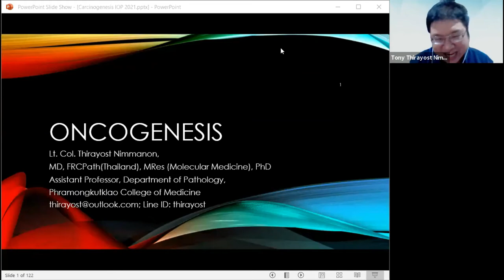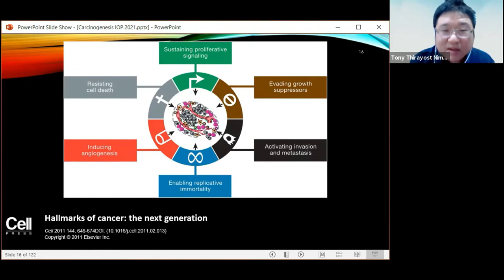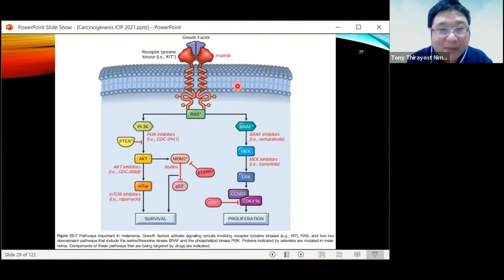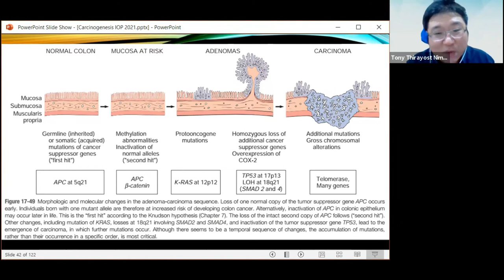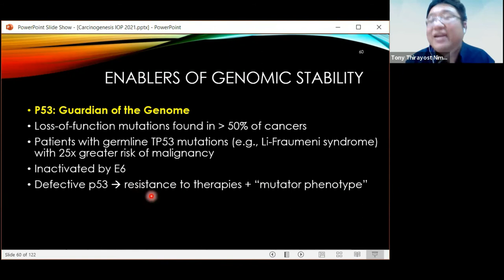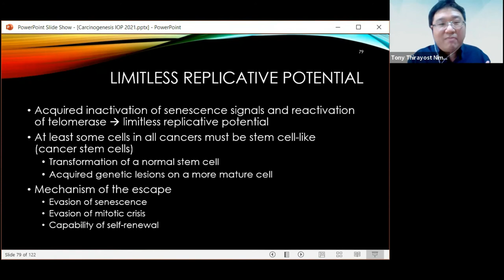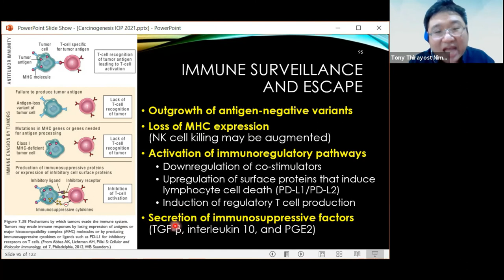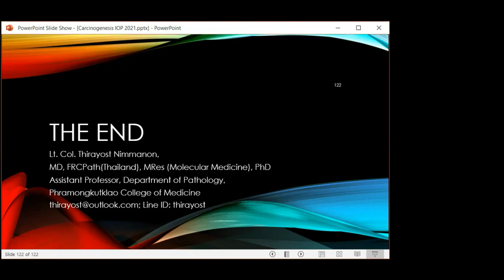Molecular basis of oncogenesis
Lecture for anatomical pathology residents at the Institute of Pathology (online)